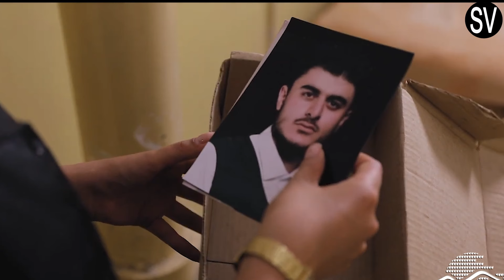Moxroti eraznery 213 / Мохроти еразнер 213 / Մոխրոտի Երազները 213 / Moxroti erazner 213